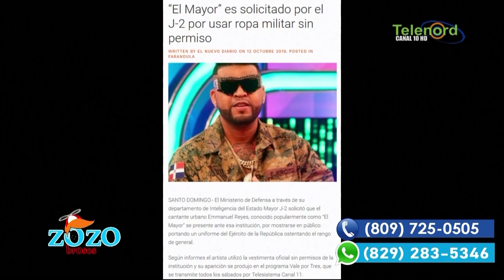El Mayor Clasico sale sin problema por el traje de militar